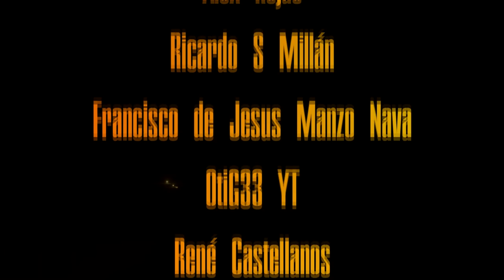El PODCAST #29 | 49ERS RUMORES Y MOVIMIENTOS | El staff se desarma sigue el rumor de Tom Brady y más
Muchos rumores en el equipo sobre Brady y muchos movimientos en el staff